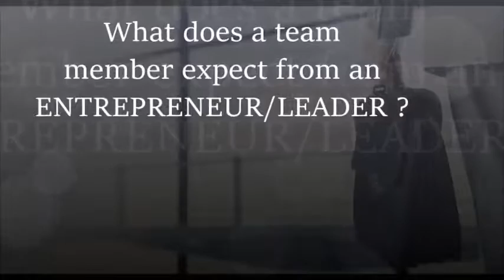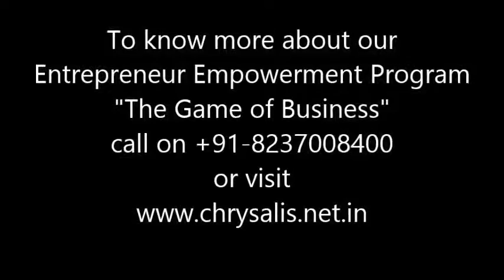What does a team expect from an Entrepreneur? | By MG